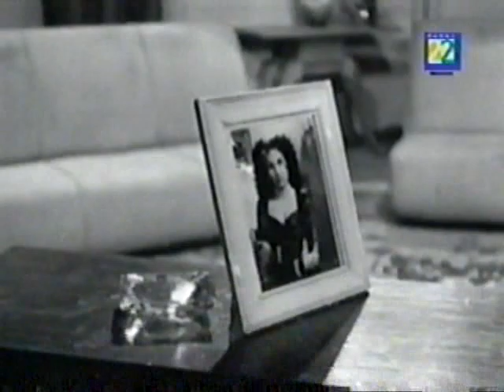Gánster contra Charros, # 028 Año 1948. Rosa Carmina, Juan Orol, José Pulido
Gánster contra Charros
Películas Cubanas en Orden Cronológico, filmadas en Cuba o con Actores Cubanos.
A pesar de su larga filmografía solo hemos podido conseguir dos de
sus filmes: Sandra, la mujer de fuego, y Gánster contra Charros que sometemos a su consideración:

Una producción de:  España Sono Films
Género:  Melodrama arrabalero.
Duración:  79 min.

Dirección:  Juan Orol
Asistente de Dirección:  Julio Cahero
Producción:  Juan Orol; jefe de producción: Luis G. Rubín
Guión:  Juan Orol

Reparto: Rosa Carmina, Juan Orol,José Pulido, Roberto Cañedo,
Raúl Guerrero, Manuel Arvide, Florencio Castelló, Chel López,
José Negrete, José Slim, Jorge Camacho, Ramón Randall
Ricardo Avendaño, Kiko Mendive, Silvestre Méndez

Sinopsis: El gángster Johnny Carmenta se tiene que enfrentar a Pancho Domínguez, el charro del arrabal, quien ha impuesto su ley en la ciudad. La rumbera Rosa transita del gángster al charro, encendiendo la ya de por sí enconada rivalidad entre ambos.

electrónico.
solicita.